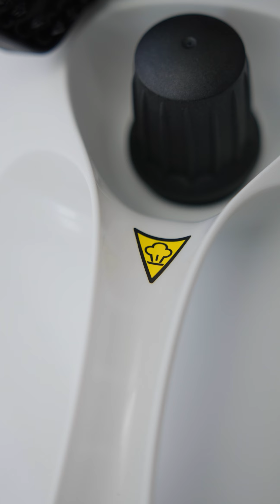Karcher KST 2 EU - suyun gücü ilə təmizlə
Onunla həm evi, həm evdəki mebelləri təmizləmək olur🤩 - Karcher KST 2 EU

Təmizliyi heç bir kimyəvi vasitə olmadan sadəcə suyun gücünə edən bu cihaz ətraf mühit üçün faydalı, sağlamlığın üçün isə tam zərərsizdir🫶
İcmalı axıra qədər izlə ki, onun haqqında daha ətraflı məlumat alasan🤓

☎ *6060